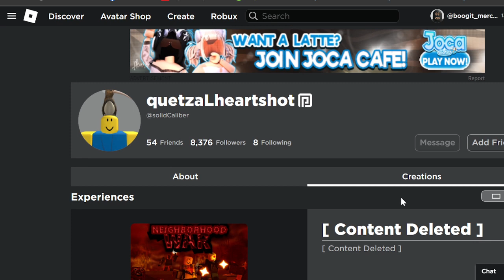Neighborhood War got deleted